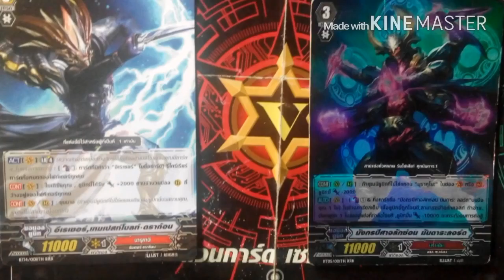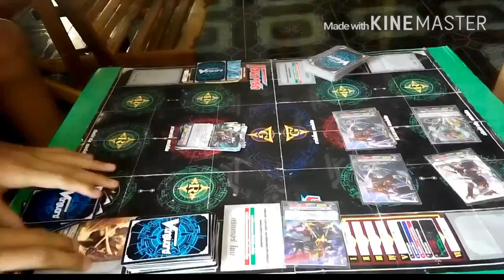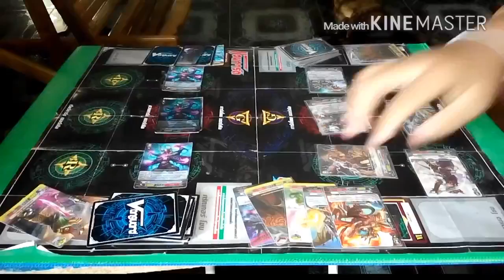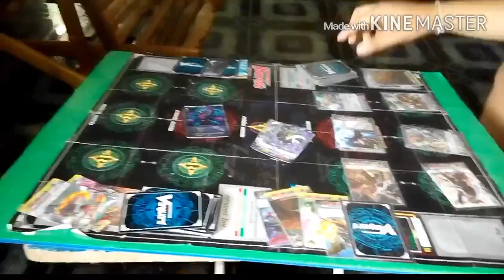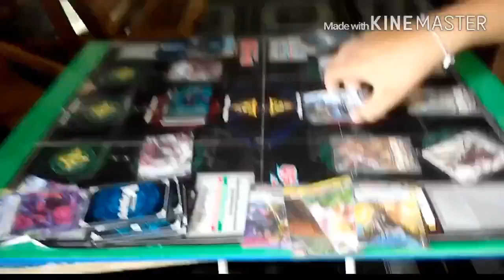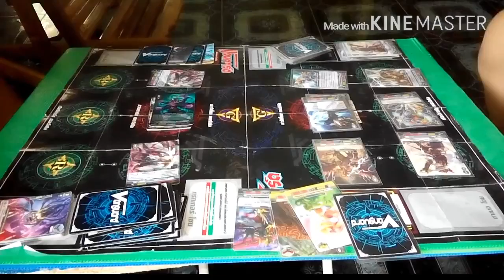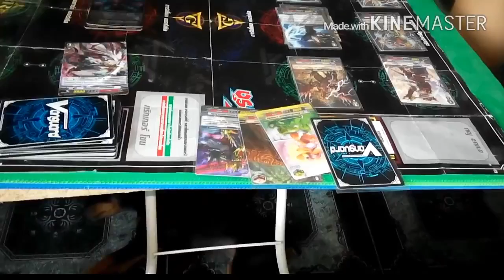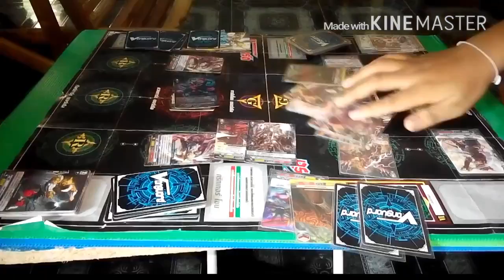Vanguard ( นารุคามิ vs บุราคุโมะ )